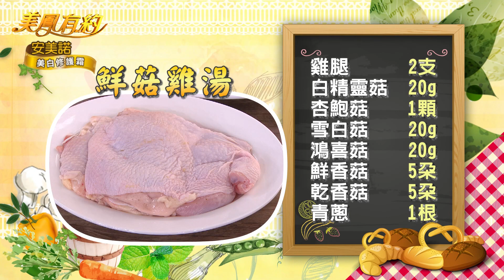【美鳳有約】 美鳳上菜 鮮菇雞湯、香辣蘿蔔糕、洋蔥醬燒松坂 (陳立芹、明達)